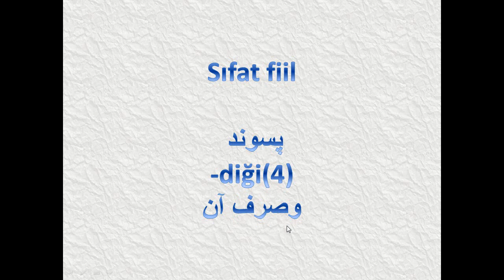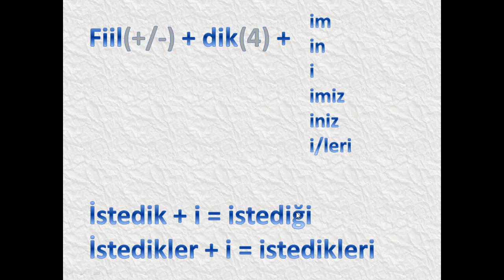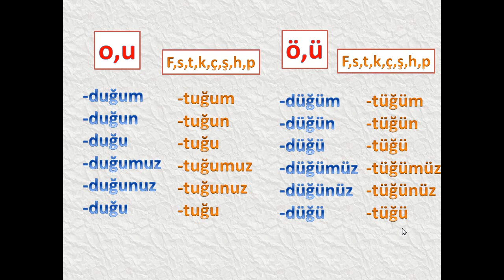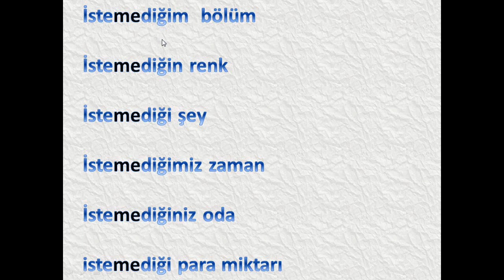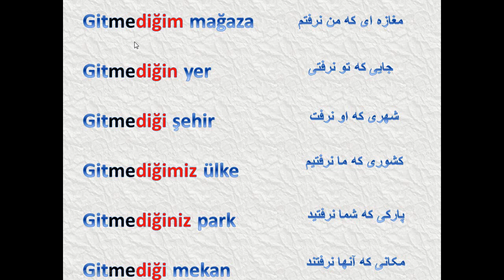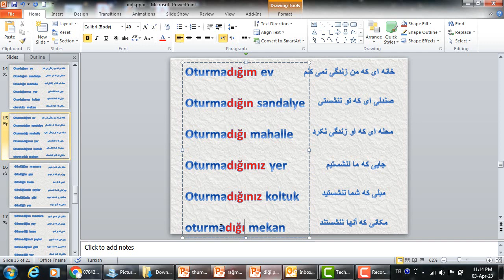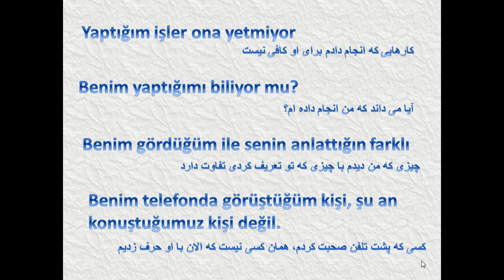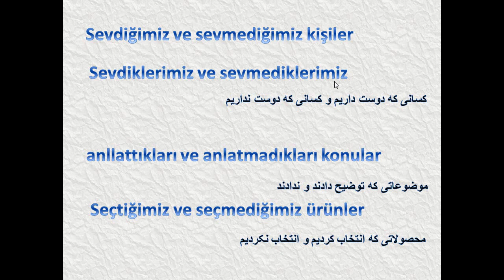درس 64- فعل صفتی- پسوند صفت ساز فعل- آموزش ترکی استانبولی با شبنم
درس بسیار مهم